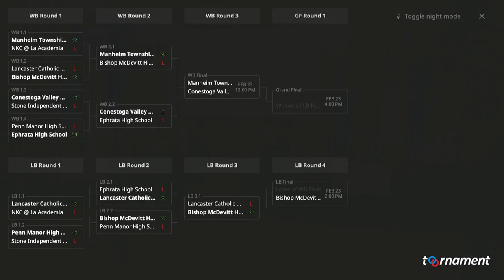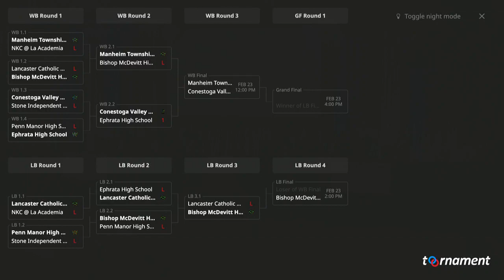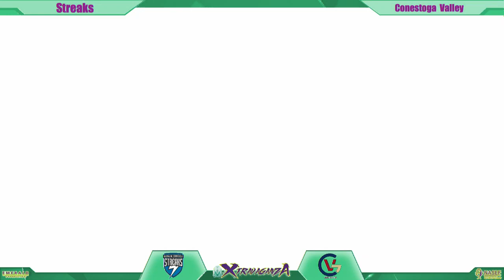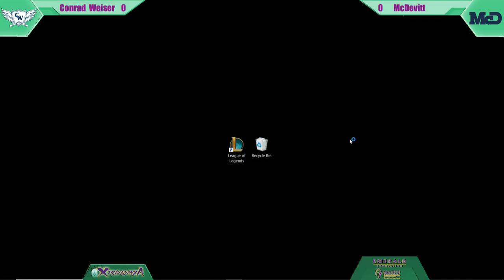February Extravaganza Stream I Sunday Tournament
Schedule for Sunday February 23rd, 2020

Overwatch:
10 am -10:30 am Bishop McDevitt vs Penn Manor
10:30 am - 12 pm Bishop McDevitt vs Lancaster Catholic
12 pm - 1:30 pm: Manheim Township vs Conestoga Valley
1:30pm - 3 pm: Bishop McDevitt vs Conestoga Valley
3 pm - 5 pm: FINALS - Manheim Township vs Bishop McDevitt

League:
5:15 pm - End: FINALS - Bishop McDevitt vs Conrad Weiser